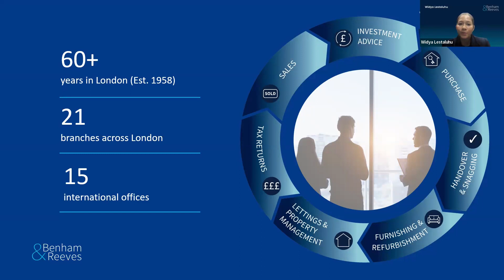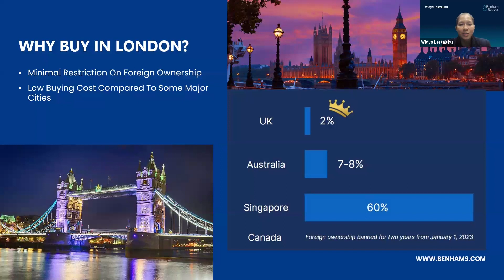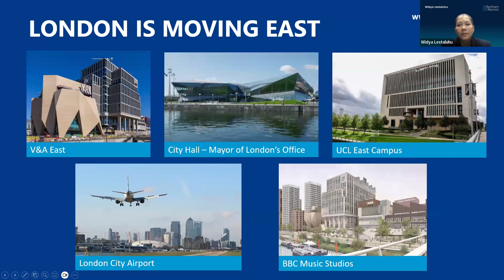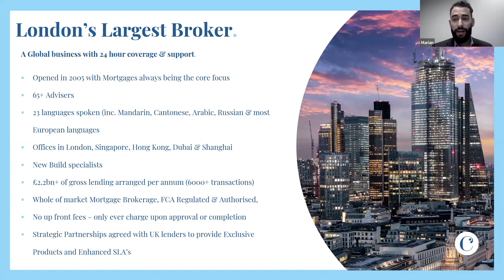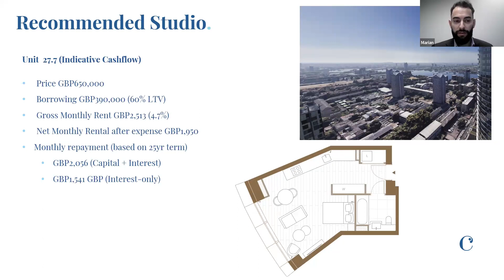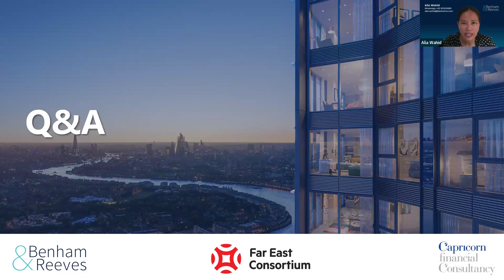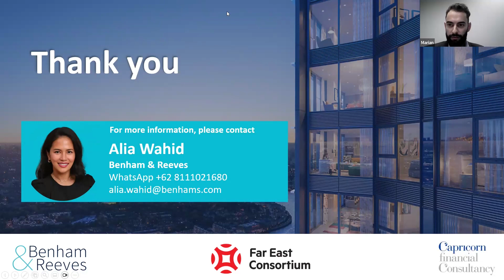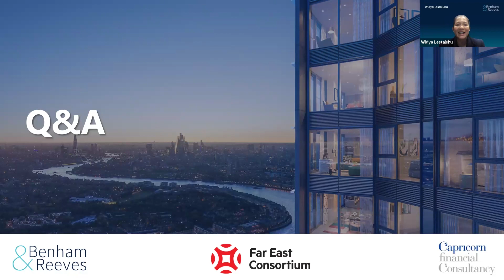Webinar: Unlock the Investment Potential of Canary Wharf | Benham & Reeves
Thank you for your participation in our exclusive webinar with Capricorn Financial Consultancy on 14th March, 5 PM JKT/WIB. We hope that you had gained valuable insights and knowledge through your participation in order to make informed decisions when buying a home in London.

Our exclusive webinar delved into the exciting investment prospects within Canary Wharf, a prestigious business district in London. Renowned for its prime location, world-class infrastructure, and an impressive portfolio of multinational corporations, financial institutions, and high-profile developments, Canary Wharf has become a beacon of opportunity for investors.

If you still have any questions or queries and would like us to answer, do submit them to and we would assist accordingly.

To schedule a FREE, personalised consultation with our team of international property specialists based in South Africa, do reach out to our offices based in South Africa and Kenya today! If you are traveling to the UK soon, property tours are also available upon request.

About Benham & Reeves
Benham & Reeves is one of London's oldest independent property lettings, management and sales specialists.  First established in Hampstead NW3, the independently owned Estate Agents has been operating since 1958 and now has 20 branches across the best residential locations in London, as well as 11 international offices in China, Dubai, India, Hong Kong, Malaysia, Israel Pakistan, Turkey, Singapore & South Africa serving overseas property investors and buy-to-let landlords based in these locations. We are fully bonded members of ARLA Propertymark, the NAEA, The Property Ombudsman and The Tenancy Deposit Scheme.